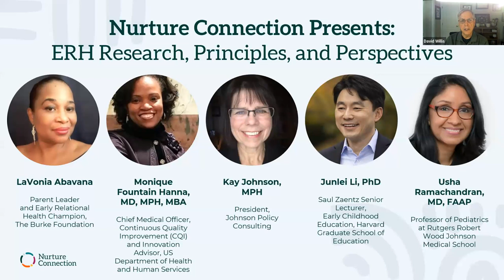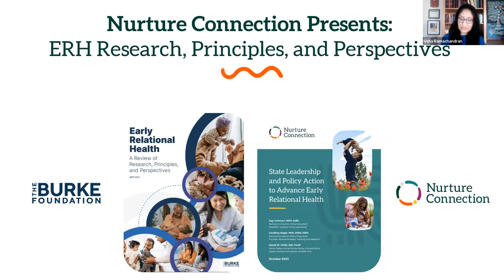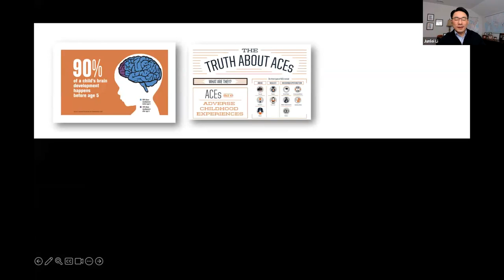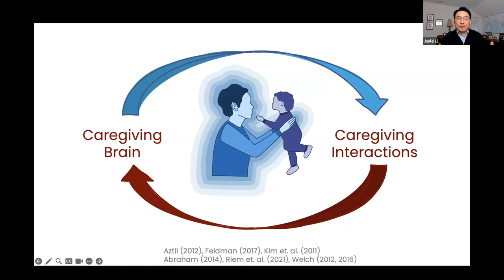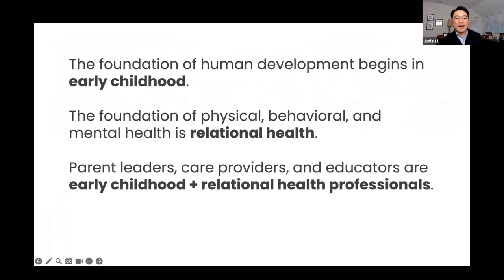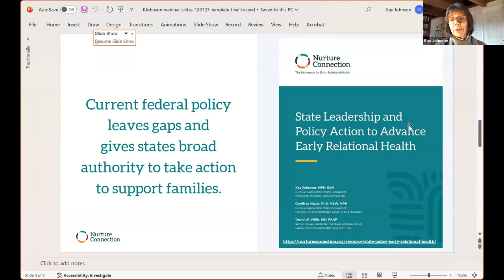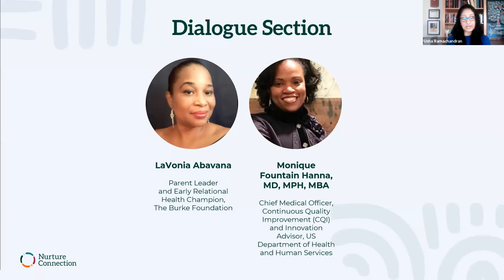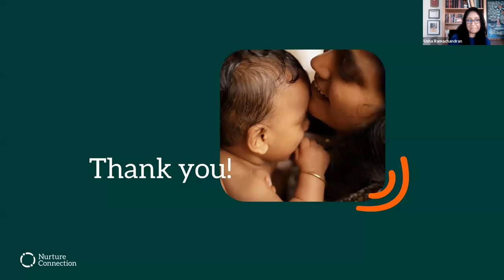Nurture Connection Presents: ERH Research, Principles, and Perspectives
"Nurture Connection Presents: ERH Research, Principles, and Perspectives" presents key takeaways and reflections from the Burke Foundation's “Early Relational Health: A Review of Research, Principles, and Perspectives” report by early childhood researchers Junlei Li, PhD and Thelma Ramirez of the Harvard Graduate School of Education.

The "ERH Principles" webinar features insights from parent leader LaVonia Abavana, Monique Fountain Hanna, MD, MPH, MBA of the U.S. Department of Health and Human Services, Kay Johnson, MPH of Johnson Policy Consulting, Junlei Li, PhD of the Harvard Graduate School of Education, and Usha Ramachandran, MD, FAAP of the Rutgers Robert Wood Johnson Medical School.